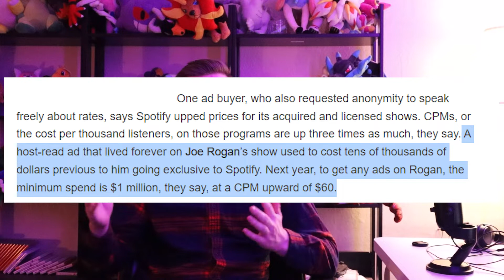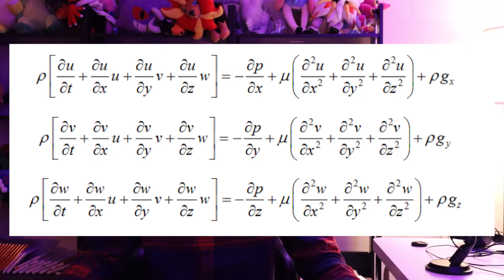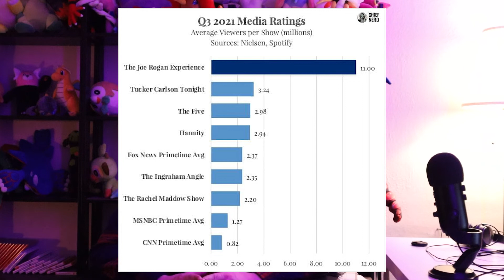Rogan vs Truth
So, Joe Rogan, huh.

MUSIC USED
"2 PM" - Animal Crossing: New Horizons
"On a Rail 1" & "Forget About Freeman" - Black Mesa
"Trespasser" - Sonic Adventure 2
"Choose Wisely" - Halo 3

SOURCES USED

does anybody actually read these? if you did read all the way to the end of the description, comment the word "banana".